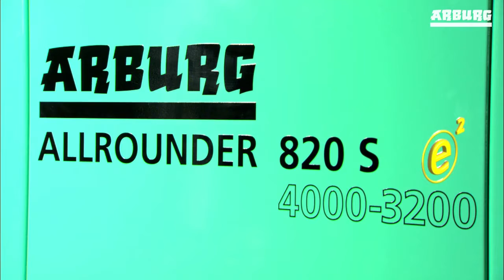Arburg 820S Piping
New Ivex is the exclusive Philippine Distributor and Partner of Arburg Injection Machines which include: